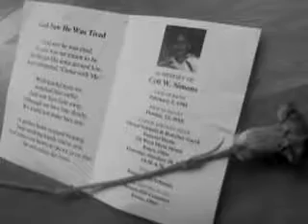Colt Simons (RiP)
Video Three .
Musicc - Alex Powers .